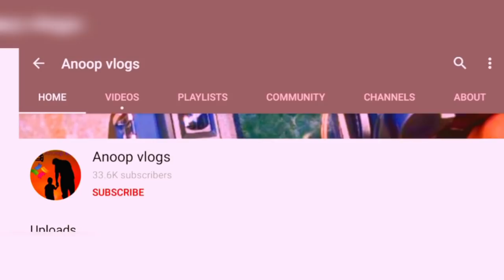ഇതാണ് 2021 മികച്ച ഓഫർ വീണ്ടും ഞെട്ടിച്ചു സൈനു ക്ക used car sale kerala malayalam malappuram thrissur